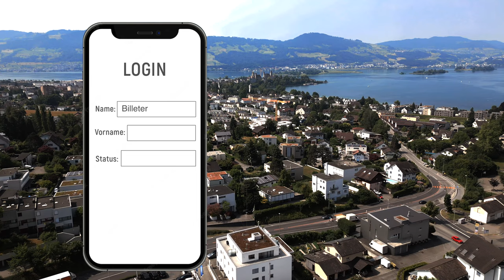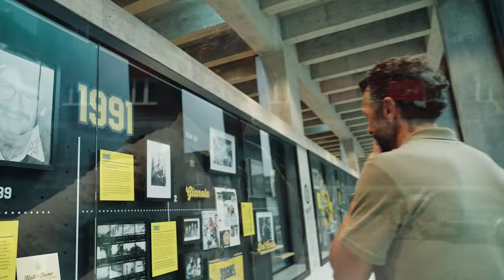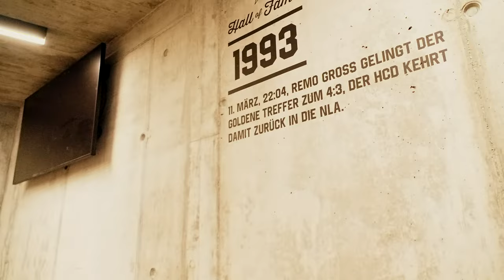«Status: Bündner» mit Jann Billeter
Seit seiner frühen Jugendzeit ist Eishockey die grosse Passion von Jann Billeter, dies nicht nur auf dem Feld als Spieler, sondern auch neben dem Feld als ausgewiesener Experte. Der in Davos aufgewachsene Fernsehmoderator, der durch Sendungen wie Sporttpanorama und Einstein einem grossen Publikum bekannt geworden ist, erzählt im neuen Dokumentarfilm von Roland Steffen aus seinem Leben.

Jann Billeter wurde 1972 in Davos geboren und begann als Fünfjähriger beim HC Davos mit dem Eishockeyspiel. Mit 18 Jahren wurde er in die erste Mannschaft aufgenommen und spielte eine unvollständige Saison in der 1. Liga sowie in der Saison 1992/93 in der Nationalliga B. Aus gesundheitlichen Gründen wechselte er zum EHC Winterthur in die 1. Liga und hing seine Schlittschuhe anschliessend an den Nagel. Danach arbeitete der ausgebildete Radio- und Fernsehelektroniker drei Jahre als Sportredaktor und Moderator beim Winterthurer Radio Eulach. Am 1. August 1997 wechselte er zum Schweizer Radio und Fernsehen (SRF), wo er Moderator der Sendung «Sport aktuell» wurde. Von 1998 bis 2004 kommentierte er Tennisübertragungen, seit 2004 Eishockey. Von 2000 bis 2006 war er für das Schweizer Radio und Fernsehen immer wieder als Präsentator und Kommentator bei Olympischen Spielen tätig. Im März 2006 wurde er ins Moderatorenteam des Sportpanoramas aufgenommen und ab April 2007 moderierte er mit Einstein eine Sendung ausserhalb des Sportressorts. Bei den Olympischen Sommerspielen 2021 hatte er den letzten Auftritt bei SRF; er wechselte danach zu MySports. Der bereits neunte Film der Reihe «Status: Bündner:In» vom Panyer Filmemacher Steffen ist somit nicht nur ein Streifen für Sportbegeisterte, sondern zeigt auch auf, welche Chancen es immer wieder im Leben gibt.

Ich will mit einer neuen Dokumentarfilmreihe aufzeigen, dass in Graubünden viele Menschen leben, die mit ihren Geschichten Positives bewegen. Bündnerinnen und Bündner, die ihre Heimat auch ausserhalb der Kantonsgrenzen repräsentieren und dafür sorgen, dass unser Zuhause weiterhin populär bei den Touristen bleibt. In den 12 Dokumentarfilmen möchte ich herausfinden, was für sie oder ihn Graubünden bedeutet, über ihre Kraftorte, ihre Wegbegleiter und Vorbilder und wie es ist, mit dem eigenen Dialekt sofort überall willkommen geheissen zu werden.

Produktion
Interviews, Filmaufnahmen und Schnitt erfolgen durch Roland Steffen. Produziert wird die Film-Serie von Christian Imhof, Gründer Qultur.ch sowie Chefredaktor des «Prättigauer&Herrschäftler».

Medienpartner
- Prättigauer & Herrschäftler
- Vilan24

Film-Release
Am letzten Freitag des Monats erscheint jeweils eine Folge von «Status: Bündner:in» auf dem YouTube Kanal von Qultur. Die erste Staffel läuft seit Ende Oktober 2022 bis Oktober 2023.

Die Produktion der Filmreihe wird finanziell unterstützt durch:
- Kulturförderung Graubünden
- Kulturkommission Prättigau
- Ernst & Jann GmbH, St. Antönien
- Meuli Stiftung, Davos
- Kulturgruppe, St. Antönien

Besten Dank!

Film gear: SONY FX6, SONY Alpha 1, SONY FX30, DJI Mavic 3
Film Editing: Final Cut Pro
Photo gear: Leica M11, Leica Summilux 50mm f/1.4